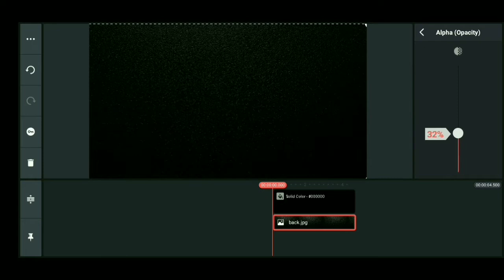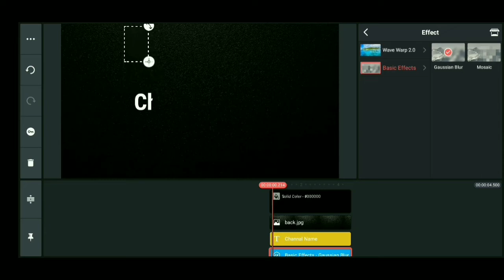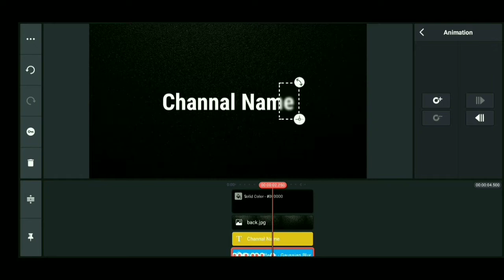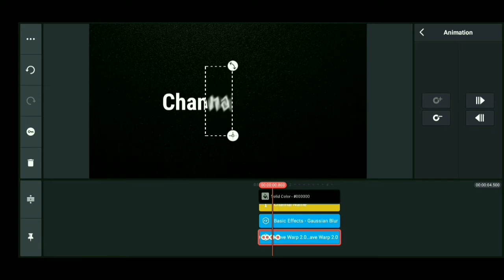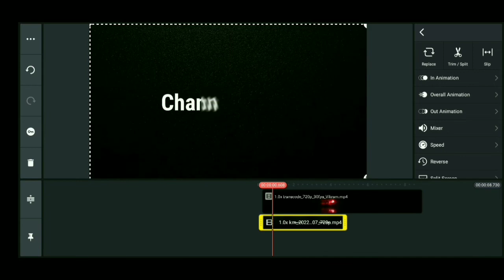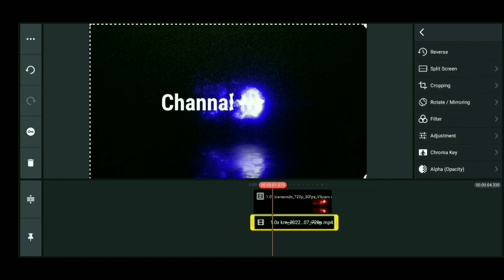How to Make Intro Animation Very Simple Method In kinemaster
Description

Welcome Back We are too brother in my reallife We are professional Battel royal player and streamers. we do our best to record all games and that's al enjoy watching don't forget like,share, comment and subscribe to our channel .join as now to recieve our new videos.press bell 🔔 ion and never miss our videos.

✦Games:
 Free Fire,Free Fire Max , Simulation Games and others

✦Titel
 Very simple trick we use

✦About Videos:

how to make intro video in kinemaster
how to make intro videos
how to create movies intro video
Free Fire Gaming
How to make intro Video with bgm
how to create a youtube intro in tamil
how to create thumbnail
how to create gaming intro
renderforest Video
How to make intro video in online
how to make money in simple
Scarywizard
Scarywizard free fire
scarywizard ff
scary Wizard game play ff